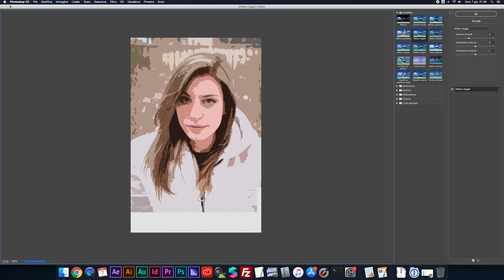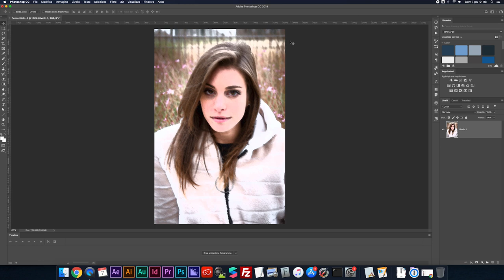FILTRI DI PHOTOSHOP - Effetto Sfumino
Ecco l'effetto sfumino dalla galleria filtri di Photoshop.